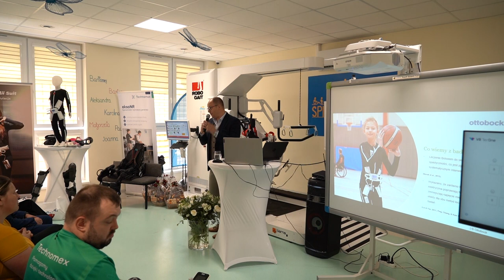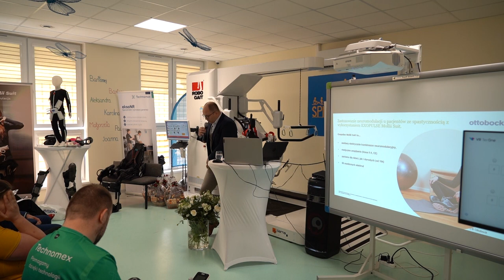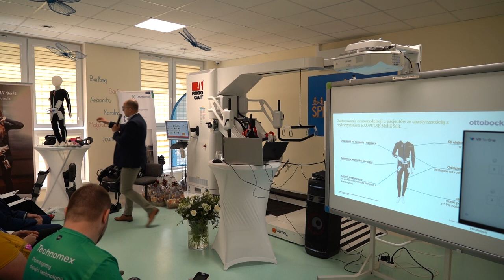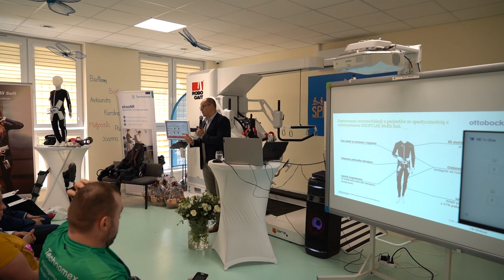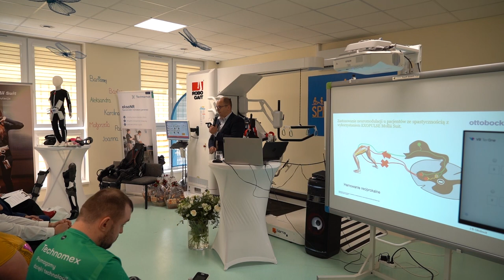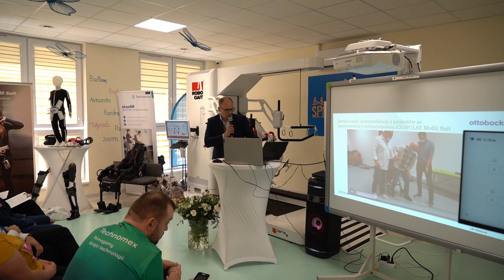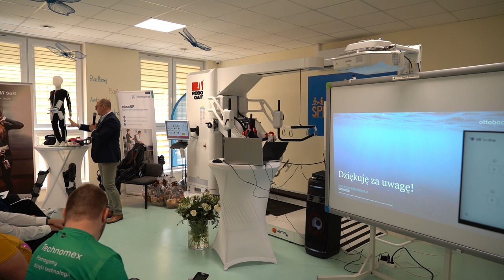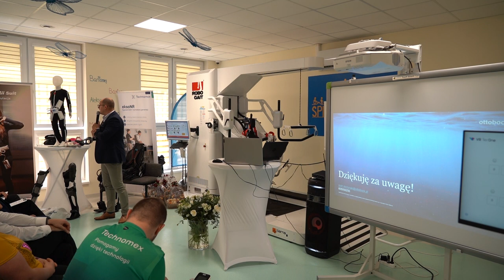22.05.2024 - Neuromodulacja u pacjenta ze spastycznością z wykorzystaniem Exopulse Mollii Suit